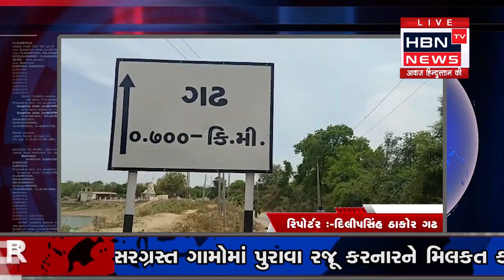પાલનપુર તાલુકાનું ગઢ ગામ કરાયુ લોકડાઉન \\ HBN TV NEWS